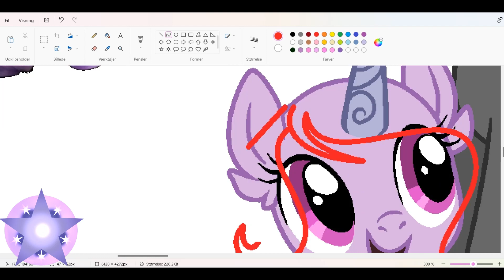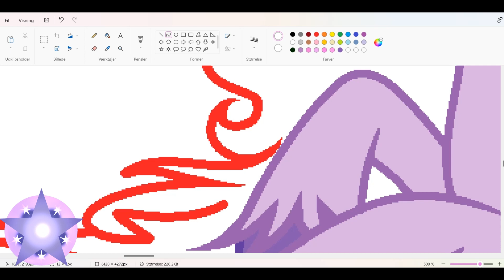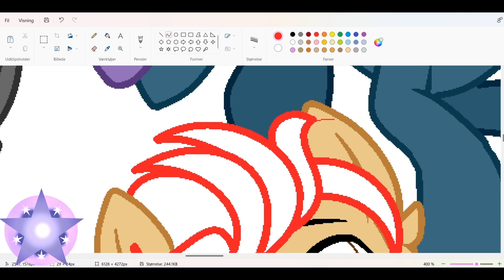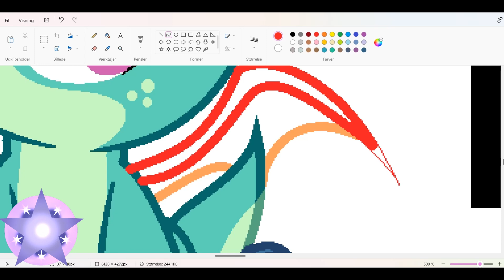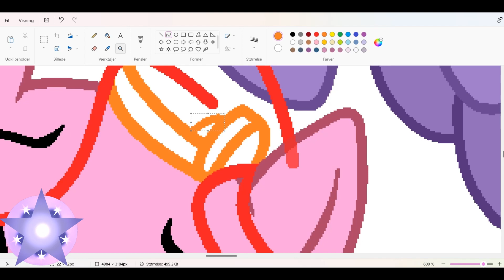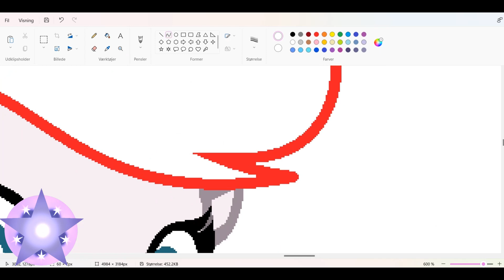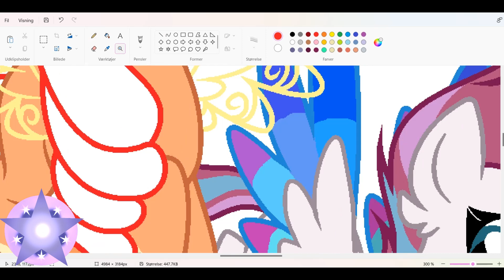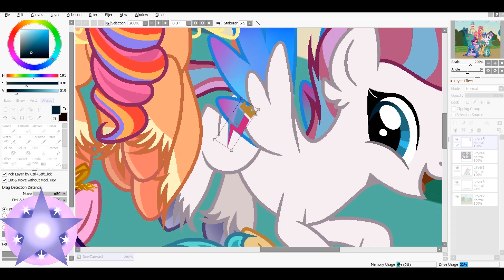(MLP Gen5) Mane 5 [SpeedPaint]